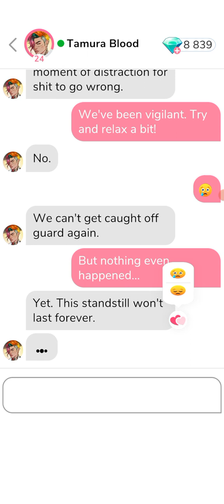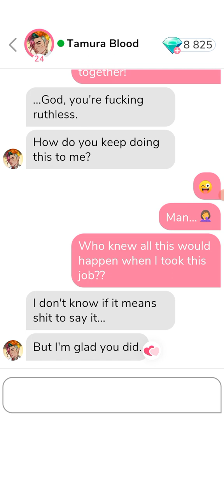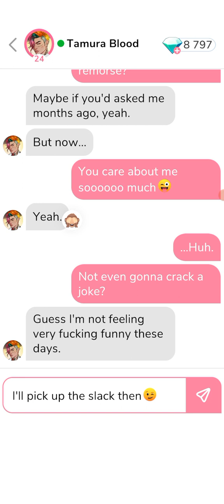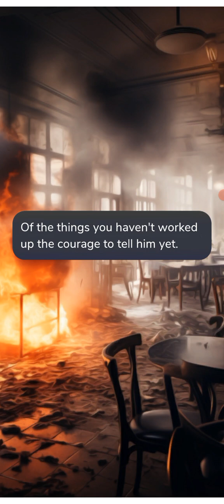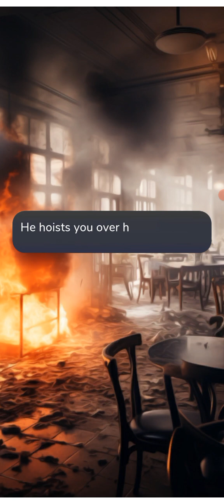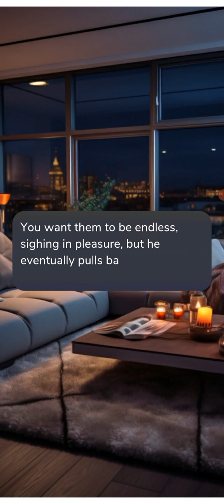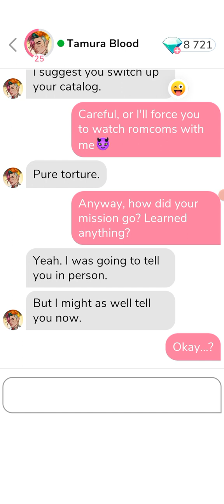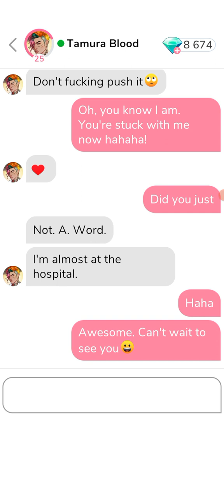💎 Tamura Blood 💎 Part 14 : Fire Alarm ; Date 💎 (ALL GEMS CHOICES) 💎{ Me Chat }